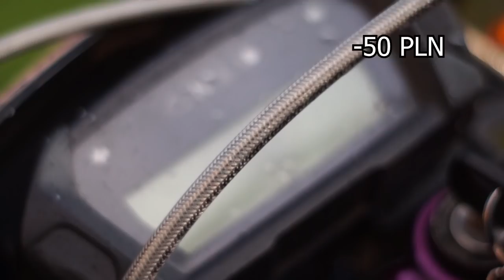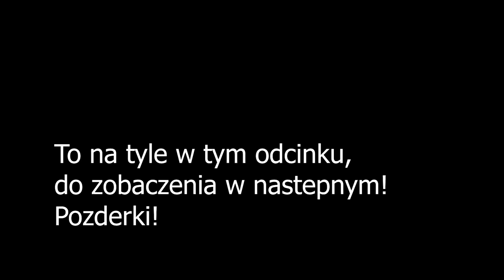PRZEMIANA mojego SUPERMOTO - ILE wydałem ?🤑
Zawitaj na nasza superancką grupę! 👨‍👦‍👦 👨‍👧‍👧

Projekt Supermoto
CRF 250
Honda CRF 250 supermoto
Honda
Supermoto Project
Wymiana napędu
Koszt budowy supermoto
Ile kosztuje supermoto
Motovlog